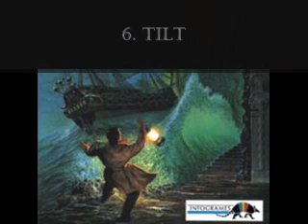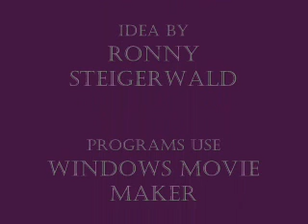Alone in the dark Soundtrack Part 2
Soundtrack Part2

Tracks 6-15

06 - Tilt
07 - Orgue
08 - Orgue Joyeux
09 - Petite Coquine
10 - Exécution de Cornby sur le Pont
11 - Mais Où se Cacher
12 - Danger
13 - Courage
14 - Furtif
15 - Valse